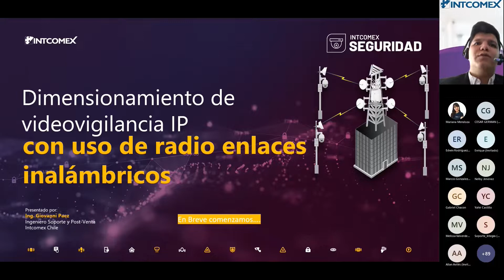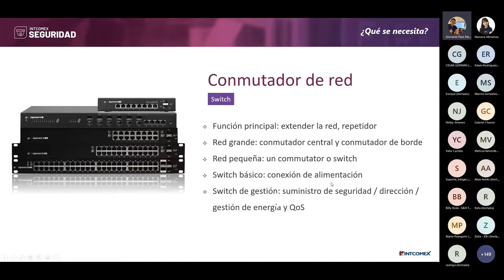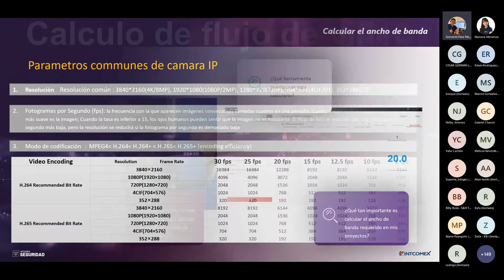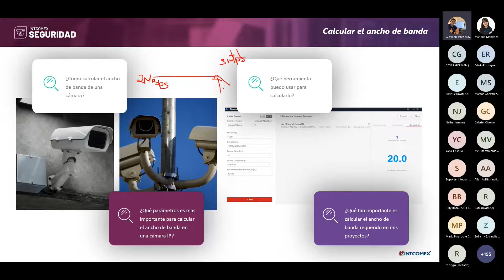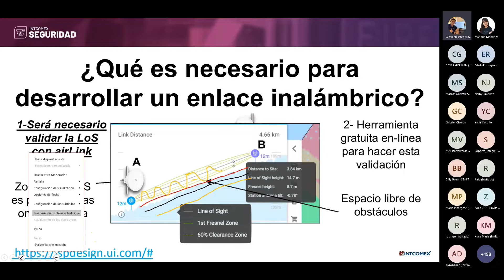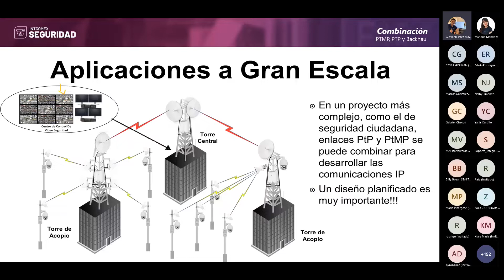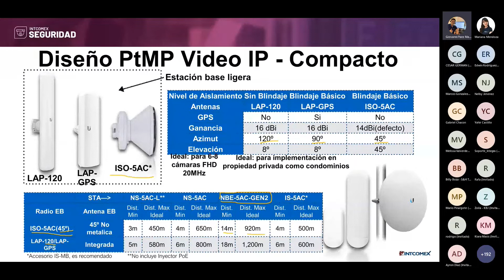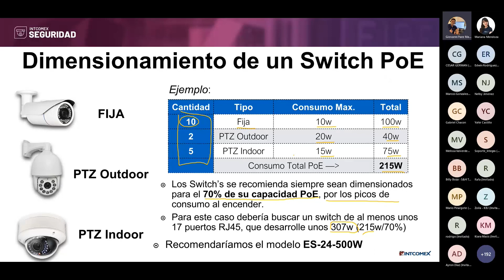Dimensionamiento de videovigilancia IP con uso de radio enlaces inalámbricos.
En este webinar podrás convertirte en un experto en seguridad y redes de la mano de los líderes de la industria: Hikvision y Ubiquiti.

Aprende desde los conceptos básicos de redes hasta todo lo necesario para implementar un proyecto de enlaces inalámbricos para CCTV.